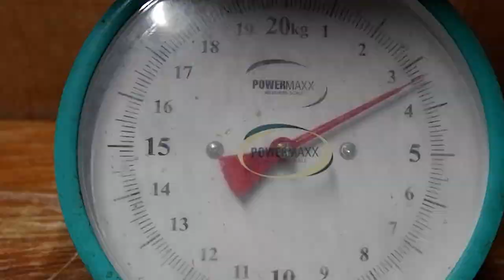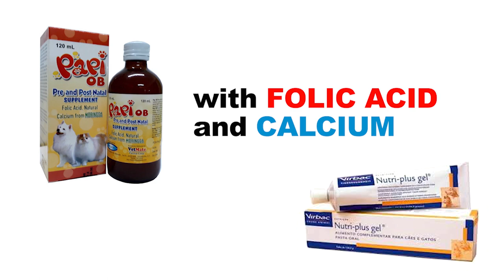HOW DO CATS REPRODUCE and HOW TO TAKE CARE OF THEM DURING THEIR PREGNANCY?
Hi! Here's my video showing how my cats reproduce and how I take care of them. From their first heat cycle up to having their kittens delivered. I give them appropriate vitamins, food, milk and whelping facility for them to make them healthy and well-cared.

As a fur parent,  I give love not just for the kittens but also for the mother cat. You cannot have healthy kittens if their mother is not well cared.